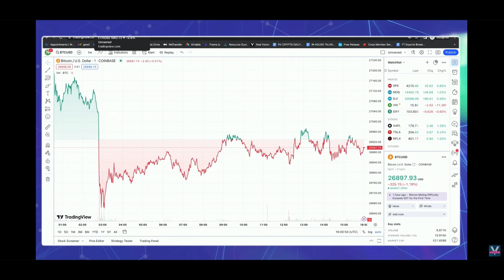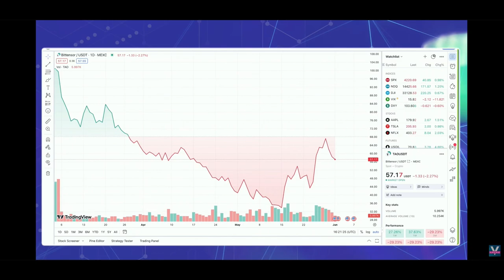Bittensor | Real Vision | Can Blockchain Solve Digital Identity and AI (June 1, 2023)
Bittensor Network: a decentralized peer-to-peer machine learning protocol.

Community-made documentation:

Opentensor official documentation is coming soon.

Tokenomics:

TAO is used to access the network. TAO is used to utilize all the features on the network, TAO is used for companies to pay network tasks, such as training models, accessing models, and so on.

TAO is rewarded to miners and validators to power and guide the network. TAO is not sold in any sale or not pre-mined. Fully compliant with regulations.

7200 TAO a day is rewarded 50/50 to miners and validators (stakers)

Halving will occur when 10.5M TAO has been supplied, 21mil max supply like BTC.

5DHYPY9P8VBSpp6Q8m8hHrq4ME5UTiXfXVFbH32MNV4JcSxH